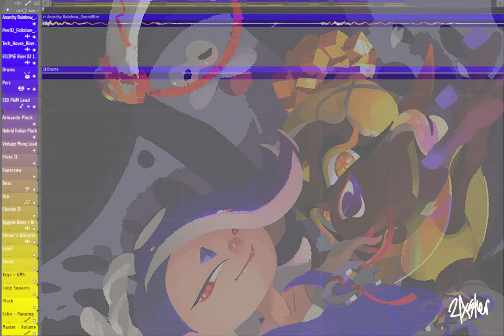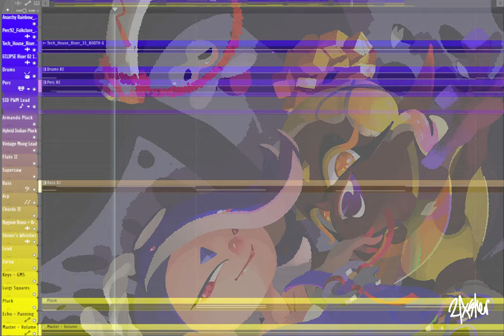ACID HUES (SURIMIX)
REVAMP of OLD REMIX (Currently privated.)